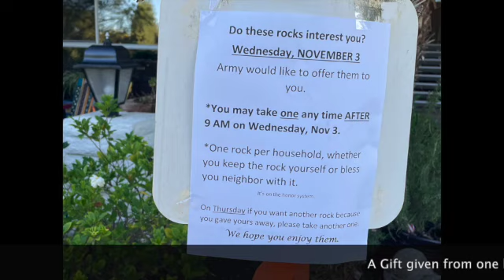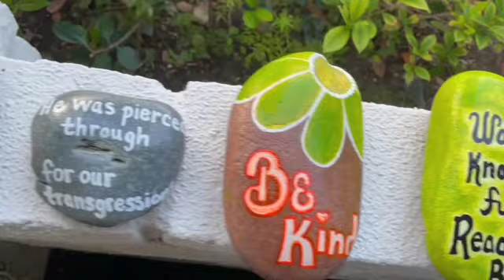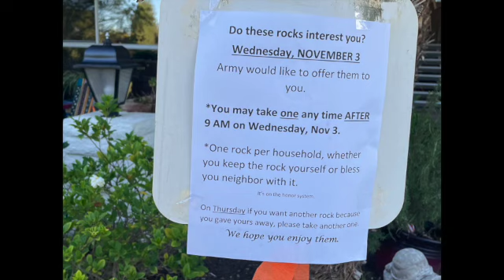Reconciliation Prayer SD 480p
One of my neighbors in a senior community located in Orange County California, makes available these painted rocks. The whole exchange is on the Honor System. This act inspired this short video.